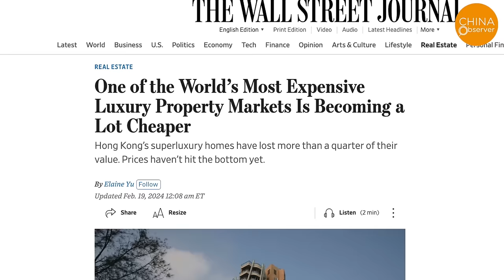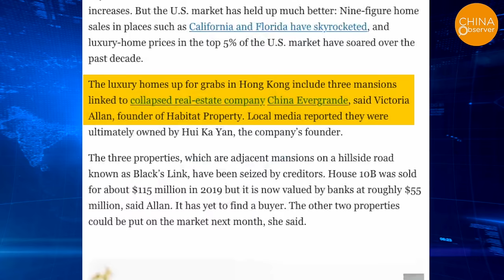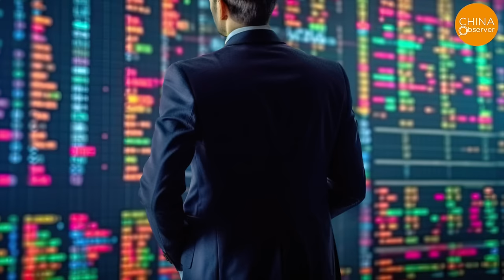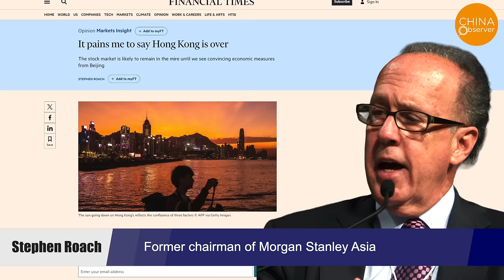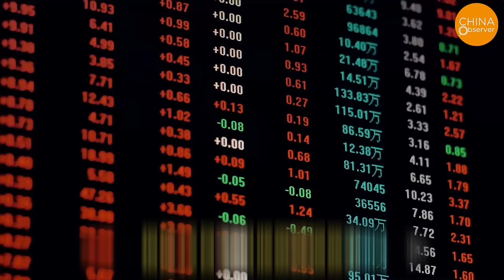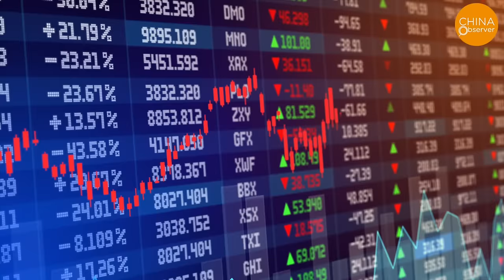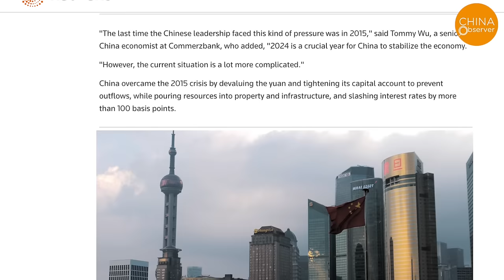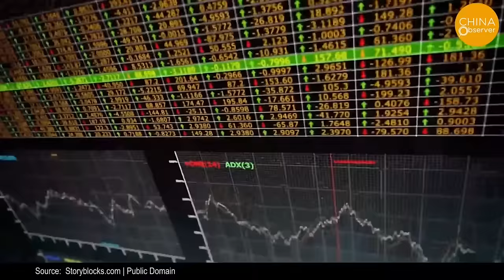China’s Weak Economy Affects Hong Kong, Causing Super-Luxury Real Estate to Devalue by More Than 25%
The downturn of the Chinese economy is not only impacting the mainland real estate sector but also the luxury property market in Hong Kong. Since mid-2022, there has been a sharp decline in luxury property prices in Hong Kong, with average prices plummeting by over a quarter. Furthermore, the number of Chinese tycoons purchasing luxury properties in Hong Kong has significantly decreased, reflecting the influence of the Chinese economic slowdown. Analysts suggest that the situation may further deteriorate this year. Some real estate giants are struggling to prevent the collapse of their commercial empires, being compelled to sell off their Hong Kong luxury properties at discounted prices to quickly liquidate assets.